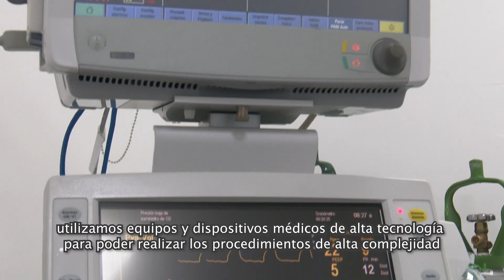Quimioembolización Hepática en el INEN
En el Instituto Nacional de Enfermedades Neoplásicas (INEN), seguimos avanzando en el tratamiento oncológico para beneficio de nuestros pacientes. En ese sentido, recientemente se realizó una exitosa intervención denominada Quimioembolización Hepática a una paciente referida de otro hospital🏥.
El INEN mantiene el firme compromiso de seguir trabajando por el fortalecimiento de la atención oncológica en el país.😊